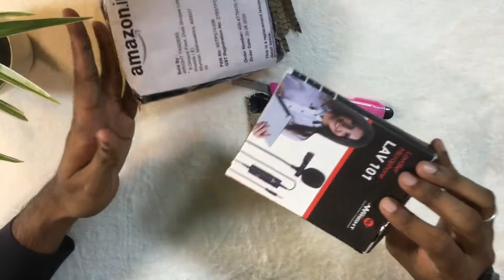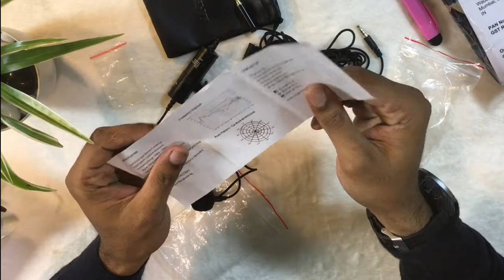Best Budget Mic for YouTubers - Mic I Use - Cheap and Best Audio | Unboxing | Review | Comparison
Link 1 : WRIGHT LAV 101
Link2 : BOYA BY-M1

My DSLR Camera
DSLR with zoom lens

BoyaM1
Wrigth LAV 101
Best Youtubers Mic
Best Lapel Microphone